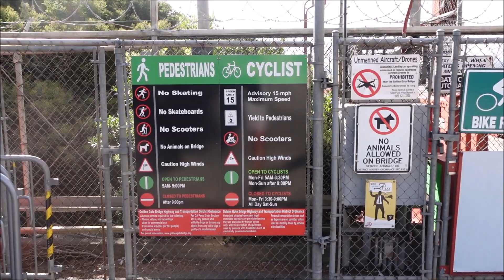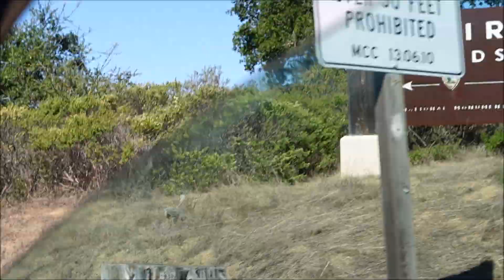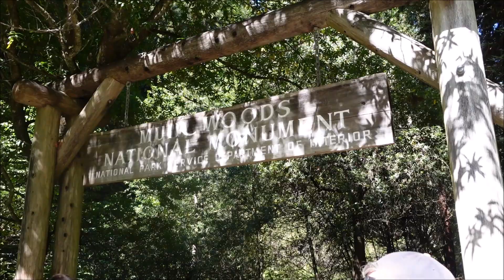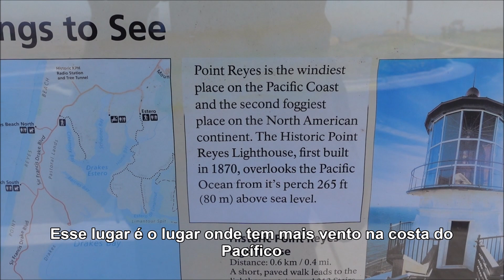Atravessando a GOLDEN GATE BRIDGE em SAN FRANCISCO | Vlog 4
A gente alugou um carro e atravessou a famosa Golden Gate Bridge. No video mostrei o que da pra ver no outro lado da ponte

Quer apoiar o meu canal ?

+ MINHA LOJA
( pra quem mora no Brasil)
(para Alemanha e o resto do mundo)

+ E-MAIL ( só para contato profissional, parcerias,... )

Italki ► CADASTRE-SE AQUI, compre uma aula e ganhe USD$ 10 (100 italki credits) para outra aula

LIVROS PARA ESTUDAR ALEMAO PARA PRINCIPIANTES
► MENSCHEN
Menschen A1/1: Deutsch als Fremdsprache / Kursbuch mit DVD-ROM
► BERLINER PLATZ
► LAGUNE
Lagune 1. Deutsch als Fremdsprache. Kursbuch mit Audio-CD
Lagune 1: Deutsch als Fremdsprache / Arbeitsbuch
Lagune 2: Deutsch als Fremdsprache / Kursbuch mit Audio-CD
► SCHRITTE INTERNATIONAL
► OUTRO LIVRO
Alemão para leigos (Buch+CD), portugiesisch

Objectiva: Canon EF 50mm
► Câmera  (para vlogs, viagens etc) :
Sony ZV-1
Cut: MAGIX Video Deluxe 2013
Som: Rode Rycote Edition VideoMic
Tripé
Luzes
Controle remoto para câmera